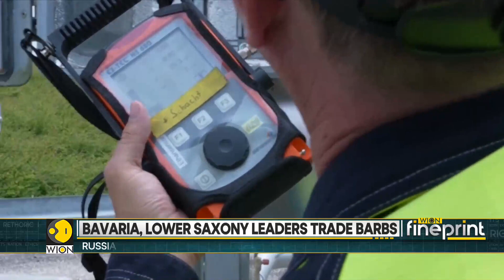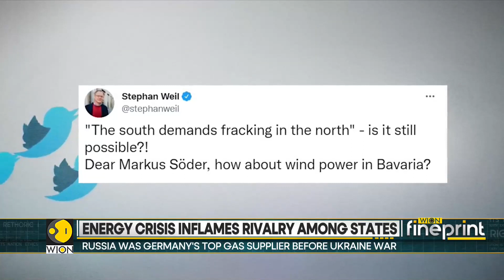WION Fineprint Tensions in Germany flare up over energy divide